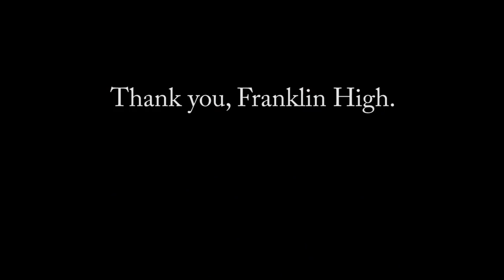5-8-18 Franklin in 5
Produced by the 4th Period TV & Film Class